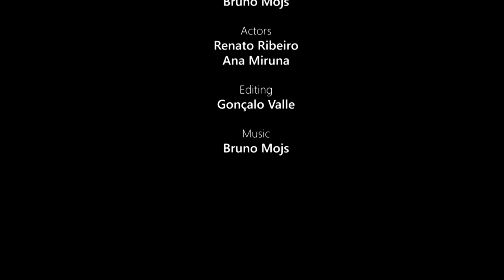THE WAIT - Short Film (Solent Students)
This short was made for a class that I have in university (Digital Production). The group was very good and we were able to make this short film. I leave the rating for you guys and as always I want to receive feedback! xD Thanks.